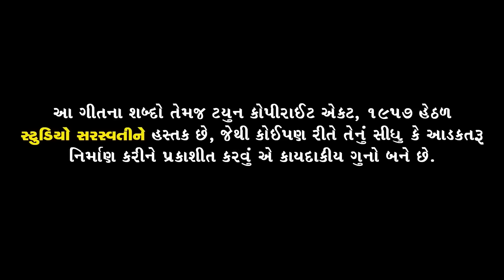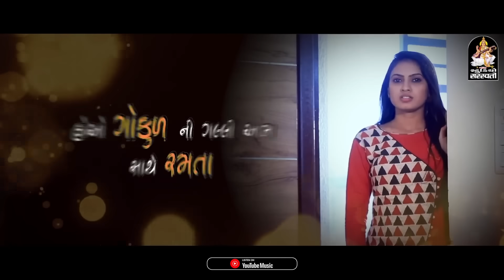Kana Tane Radha Ni Kasam | Lyrical Video | VIJAY SUVADA | કાના તને રાધાની કસમ | Love Song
Song : KANA TANE RADHA NI KASAM Lyrical Video
Singer : VIJAY SUVADA.
Lyrics : RAJAN RAYKA - DHAVAL MOTAN.
Lyrical Editor : DHRUMIL TRIVEDI
Producer : MANOJ N JOBANPUTRA.
Label : STUDIO SARASWATI
Digital Partner : RDC MEDIA PVT. LTD.